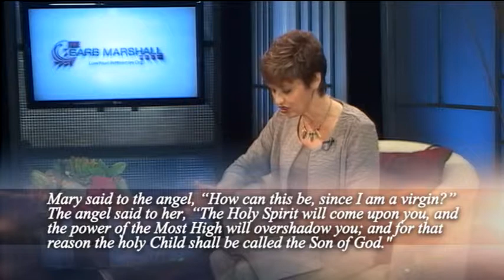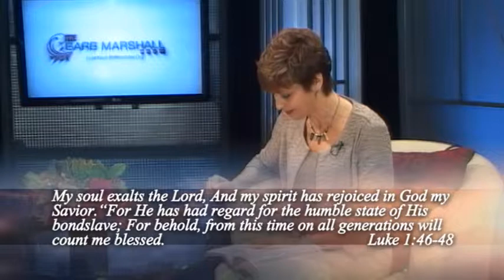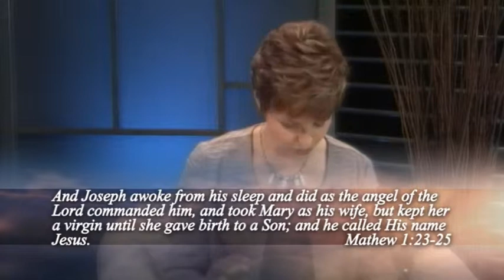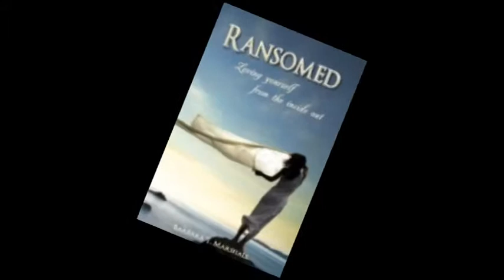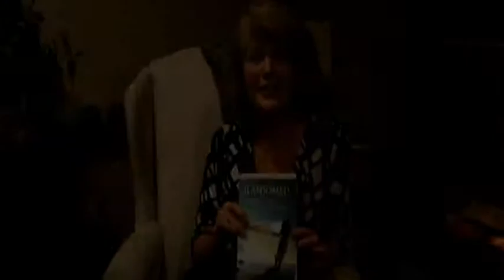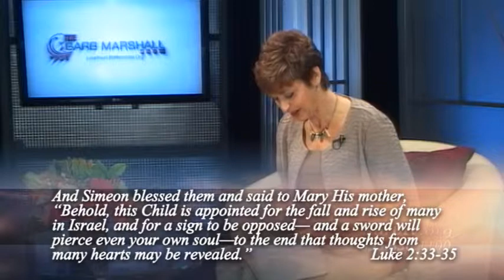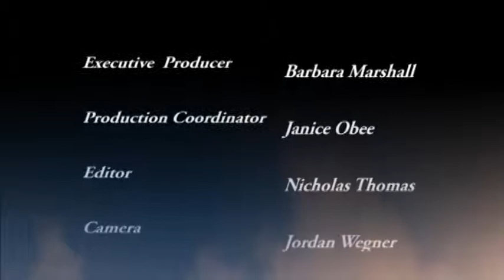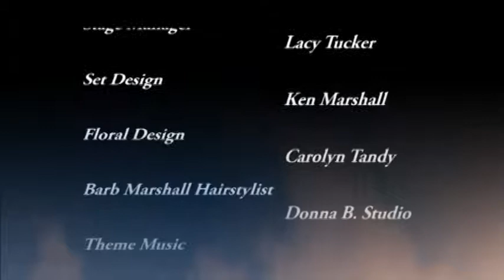HOPE FOR THE HURTING MOM/ hurting parent/ 3 steps to help you/ story of mary/ bible study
Barb Marshall shares a bible studymessage that gives hope for hurting parents. Hear the story of Mary and the virgin birth of her son, Immanuel, "God with us". Through studying God's Word in Luke 1-2 Barb discovered (3) three steps to hep the hurting parent overcome, 3 ways to heal your heart.

Copyrights: The Barb Marshall Show (Love Your Life Ministries)